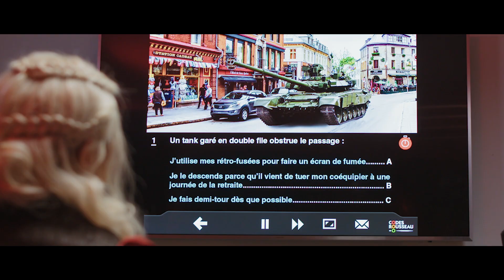CODE NOËL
Quand tu es le Père Noël et que tu repasses ton code.

Crédits :

Écrit par : Fabien Cavalerie

Réalisé par : Florent Sabatier

Avec :

Anna Apter
Laura Felpin
Freddy Gladieux
Amaury Magne
Lucien Maine
Greg Romano
Valentin Vincent

Directeur de Création : Benjamin Ferel
Directeur artistique : Tarik Seddak
Directeur de Production : Jérémy Bidaud
Responsable de Production : Charlotte Thomas
Administrateurs de Production : Christophe Genre, Pierre Lorenzo
Stagiaire de Production : Olivier Bujeaud

1er Assistant Réalisateur : Julie Gobiet
Chef Opérateur : Ugo Tsvetoukhine
Electro/Machino : Jonathan Givers
Régisseur : Antony Renault

Chef déco : Delphie Lequoy
Maquilleuse/Coiffeuse : Marjolaine Vialle
Chef Costumière : Priscillia Delsault

Chargée de Post-Production : Tara Galy-Nadal
Stagiaire post-production : Alison Franco
Son / Mixage : Nicolas Regent
Montage : Eliott Doyle
Étalonnage : Florian Jarry
VFX : Antoine Behaeghel

Figuration : Rebecca Athlan, Théo Luzy, Alexis Savona

Moyens techniques : Golden Moustache, Cininter, Cicar, Nicolas Regent, Ugo Tsvetoukhine

Shut The Back Door / Neil Sidwell
Silly Bones / Neil Sidwell
Into The Deep Blue / Terry Devine-King
Lord Of Hades / Jody Jenkins
We Wish You A Merry Christmas 2 / Patrick Hawes
Black Avalanche / Guy Farley / Andrew Carroll

Remerciements :

Merci au Code Rousseau de nous avoir permis de faire cette vidéo.

Anna Apter, Laura Felpin, Aurélien Préveaux, Amaury Magne, Lucien Maine, Valentin Vincent, Tarik Seddak Merci au Code Rousseau de nous avoir permis de faire cette vidéo.

©GM6 - GOLDEN MOUSTACHE / décembre 2017